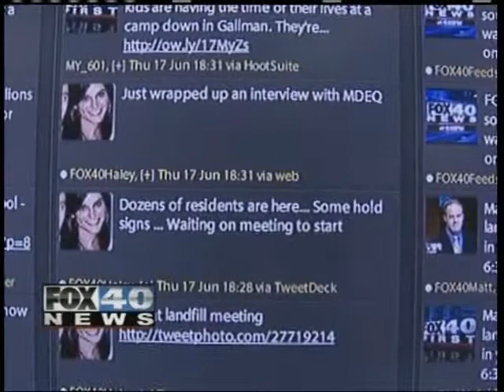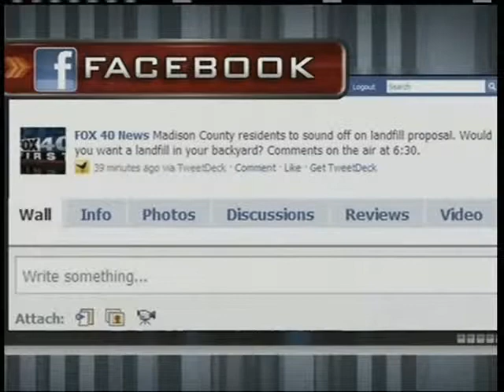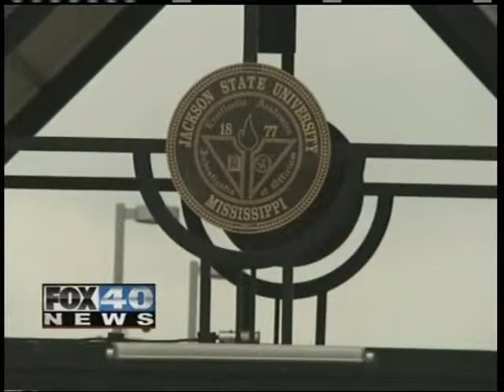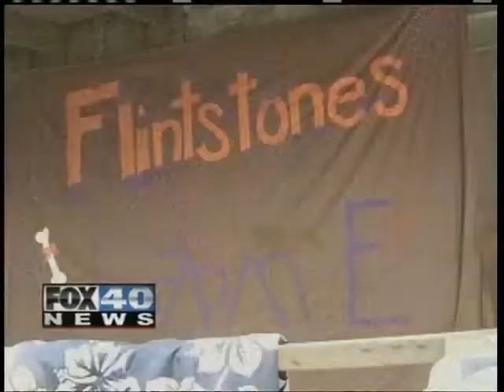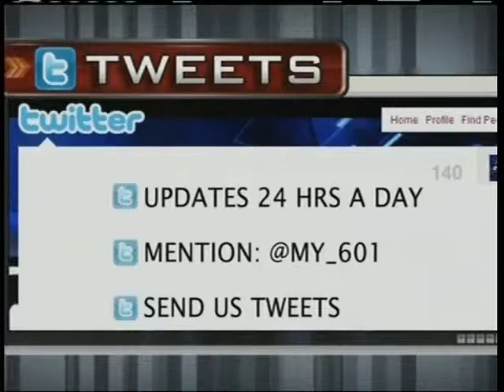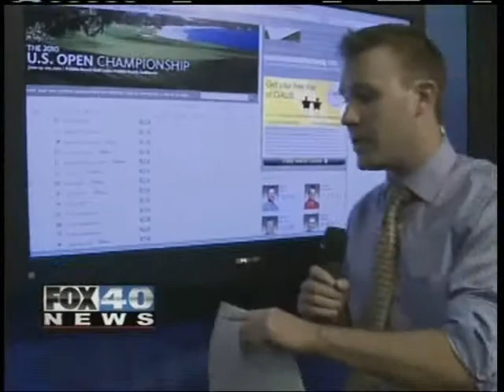617 Carl Dotson Info App part 1